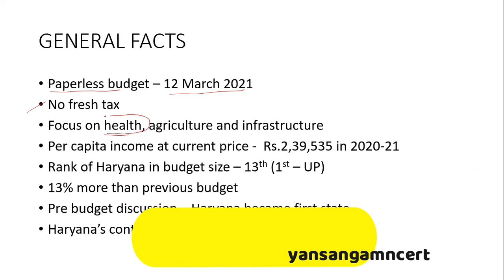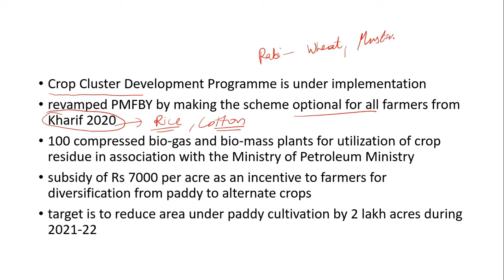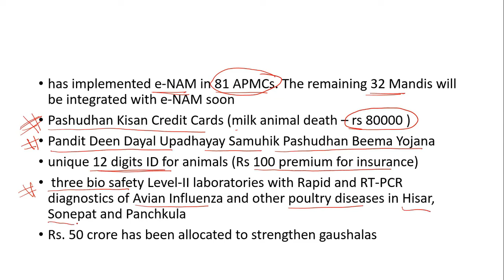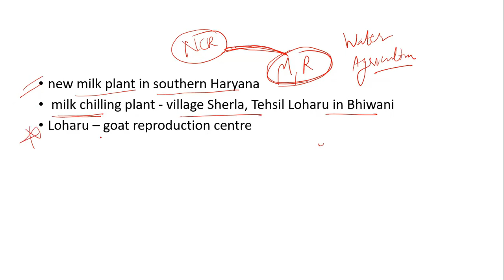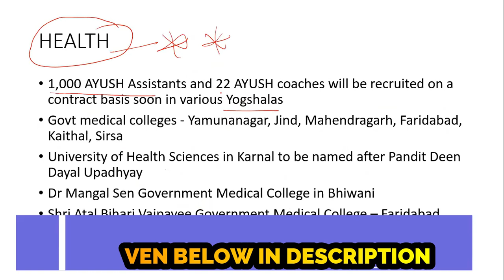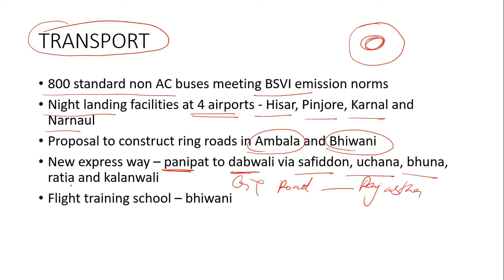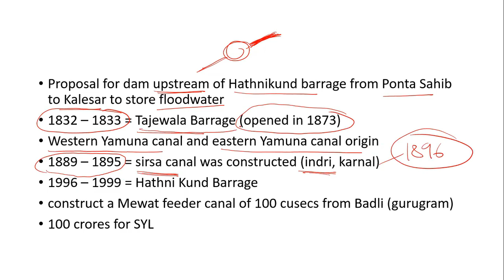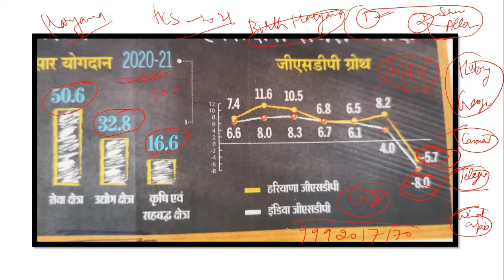Haryana Budget 2021-22 | Haryana Budget for HCS 2021 | Haryana Budget in Detail | HCS 2021 Lecture 2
This is the second lecture on the Haryana Budget 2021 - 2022 for the upcoming HCS 2021 prelims exam and other competitive exams.

HCS Whatsapp Group Link

HCS Telegram Group Link

HCS Geography Playlist Link

History Playlist Link

Thanks for supporting us and we wish you good health and prosperity in your life. We hope to bring some positive changes to your study. We are covering the NCERT of every subject in a similar manner.